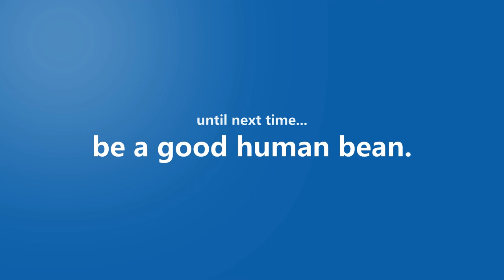Hiring Practices - Interview with Kate Henneberger (Part 1)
With the HR Guru on our side, we learn the best and latest information about hiring practices. This is part I of II, and a great resource for naturopathic medicine practices who have or plan to have staff.